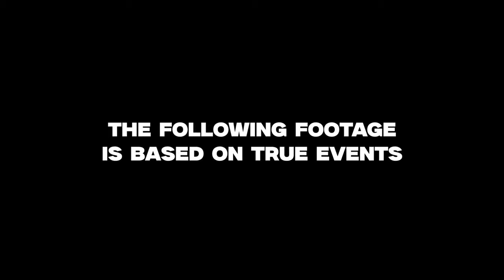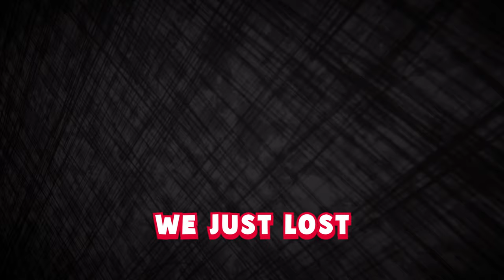Trying to go VIRAL on Content Warning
Friends In The Video:
-Atomic